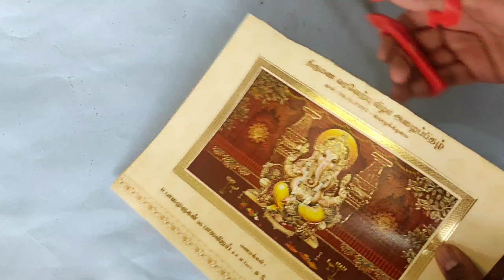வாழை இலையை வைத்து சூப்பரான விநாயகர் சதுர்த்தி Decoration idea | Invitation Card Vinayagar Decoration